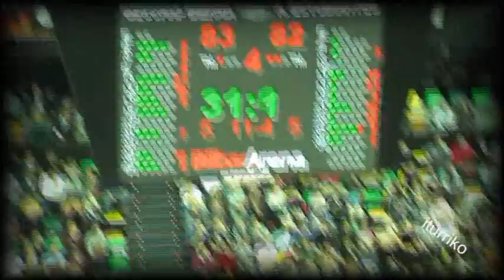Canastas decisivas de Kostas Vasileiadis, 2012-13 (video editado por Xabier de la Fuente/EITB)